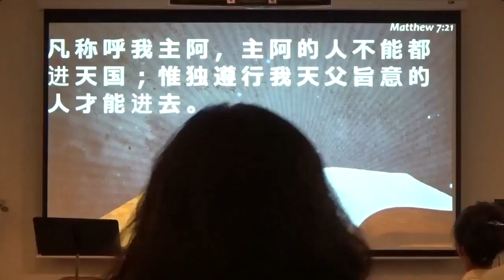天国子民的委身（04/02/2017)